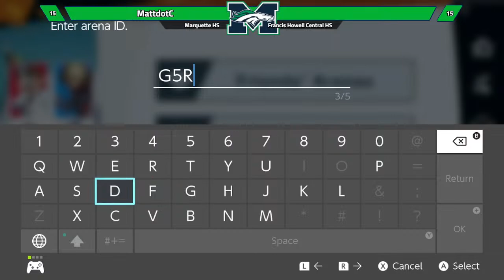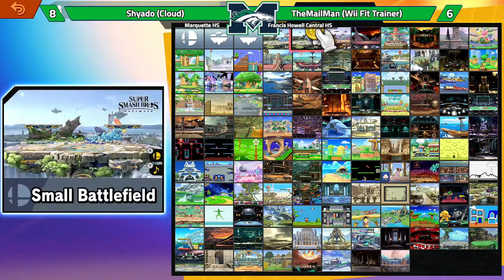MOSEF Week 5: Marquette HS vs. Francis Howell Central HS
SSBU Gaming